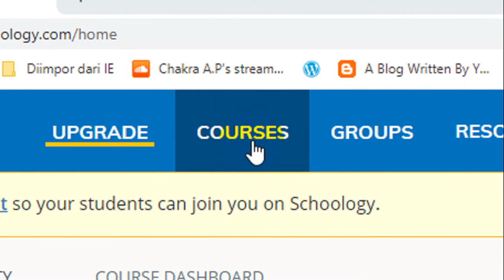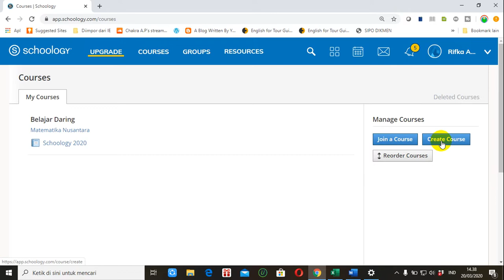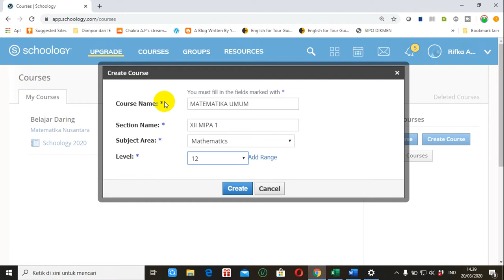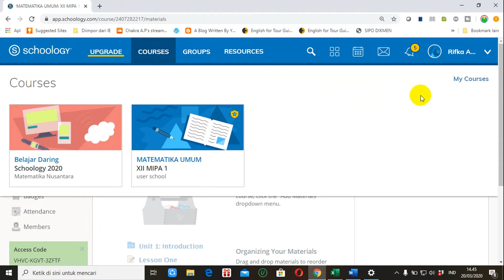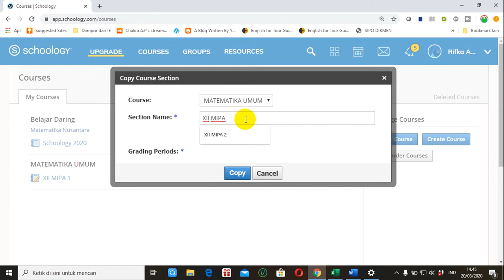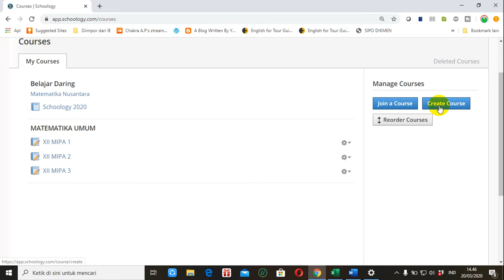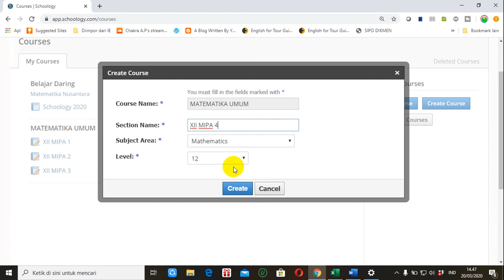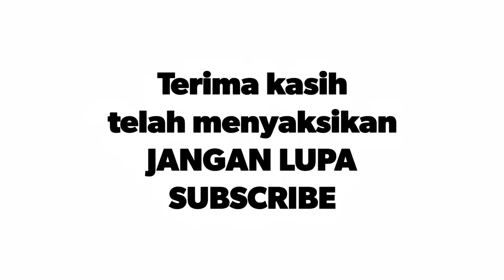Membuat Kelas Digital Schoology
Video tutorial tentang cara mudah membuat kelas digital schoology. Langkah-langkahnya sangat mudah. Klik menu courses selanjutnya klik create course dan isilah form yang tersedia